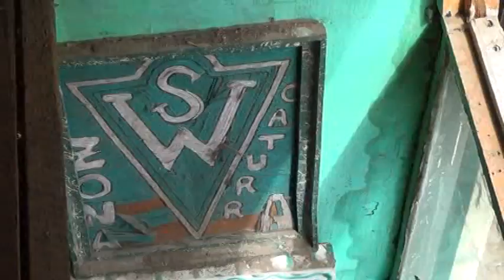Valparaiso - Subo por mi cerro - cap 0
subo por mi cero es un recorrido de mi Valparaiso cotidiano. Es una serie de videos en donde se explica lo que es ser porteño y amante de esta tierra de caprichosa geografia. Subo por mi ceroo hace alución al ascenso diario a las alturas de los cerros y al privilegio de ver todo desde lo alto. quedan todos invitados a esta aventura local y cotidiana de mi vida en el cerro Santo Domindo y alrededores